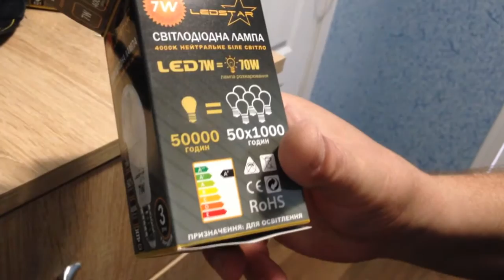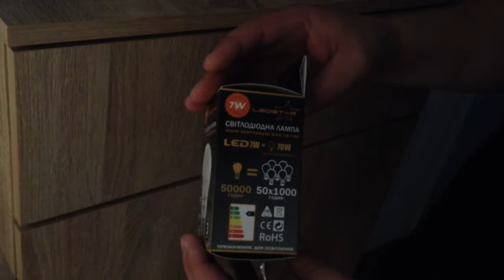LED Light Lamp Replacement: LEDSTAR 7W E27 & 6W E14 - No Flicker, Pure White Light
In this video, we compare various energy-saving fluorescent lamps (E14 and E27, from 15 to 25 Watts) and a flickering 7W LED bulb from ATB (E27), and then introduce their more efficient and practical replacement: LEDSTAR LED bulbs (7W E27 4000K and 6W E14 4000K). These LEDSTAR bulbs perform excellently, providing a pleasant, neutral white light at 4000K, which is neither yellow nor blue but closer to daylight. For practical use, 7W lamps were more than enough, especially considering the kitchen (up to 10m²) has three 7W bulbs, the corridor (up to 5m²) has two 7W bulbs, and the large room (18m²) uses six 6W bulbs. The toilet and bathroom each have one 7W bulb. The lighting is perfect everywhere, and most importantly, the LEDSTAR bulbs do not flicker at all. Even in the video, you can clearly see how the cheap 7W bulb from ATB flickers horribly, although this is not noticeable to the naked eye. The light from it felt very uncomfortable. I highly recommend LEDSTAR bulbs, which come with a 3-year manufacturer warranty!

Participants:
 • Energy-saving fluorescent lamps:
 • E14 and E27, 15-25W
 • 7W LED from ATB (E27) – flickering
 • LEDSTAR LED bulbs:
 • LEDSTAR 7W E27 4000K
 • LEDSTAR 6W E14 4000K

Results:
LEDSTAR bulbs provide pure, white light and do not flicker, making them a great choice for practical use in homes. These bulbs are more energy-efficient than traditional fluorescent ones and have a 3-year manufacturer warranty.